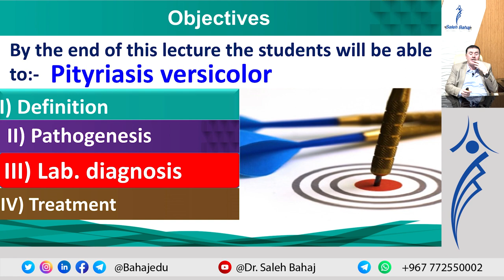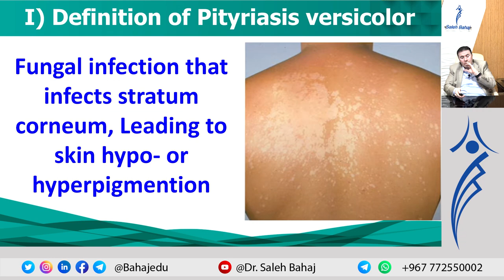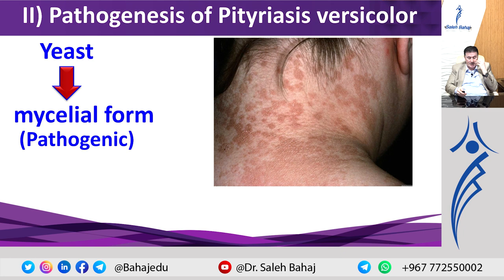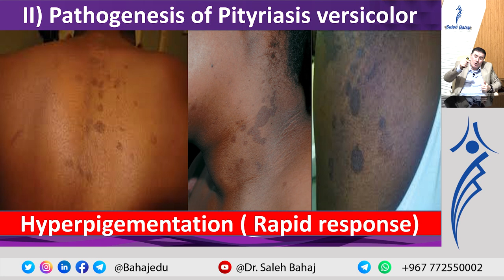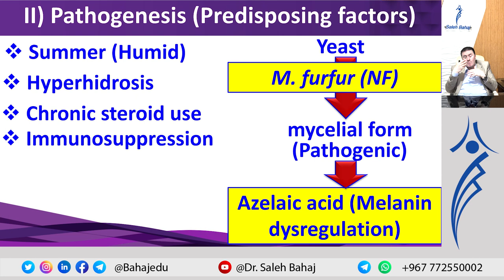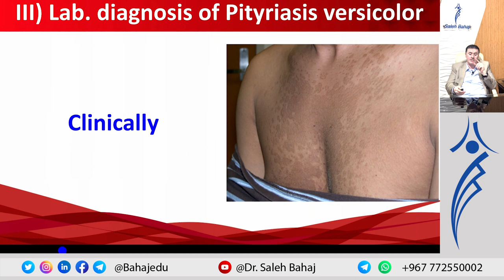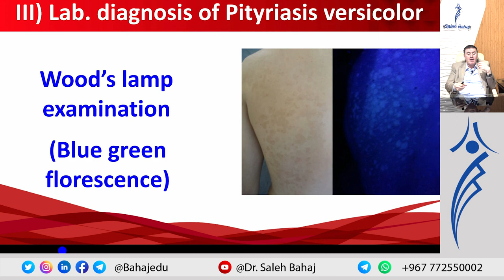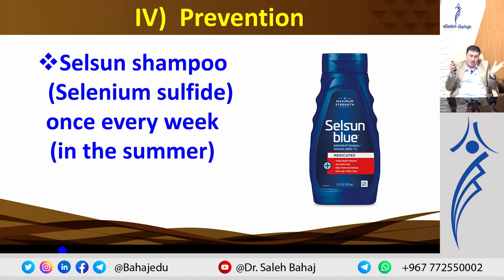3. Pityriasis versicolor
ملف المحاضرة

دمتم في حفظ الله ورعايته ❤️